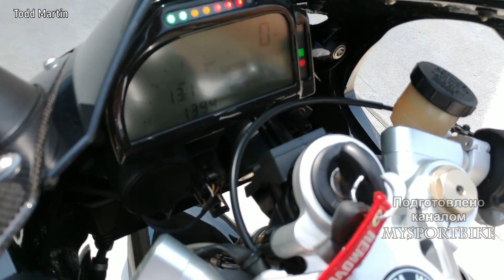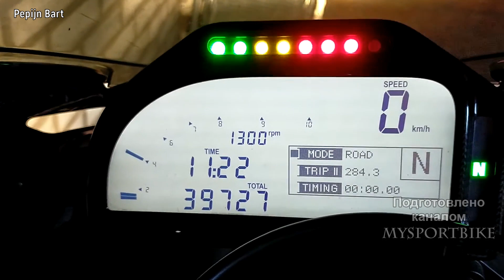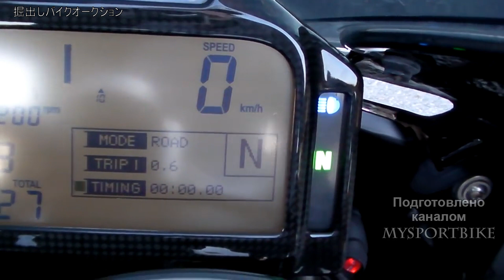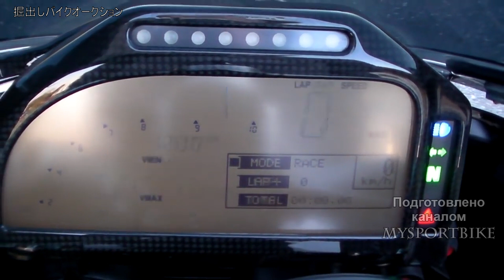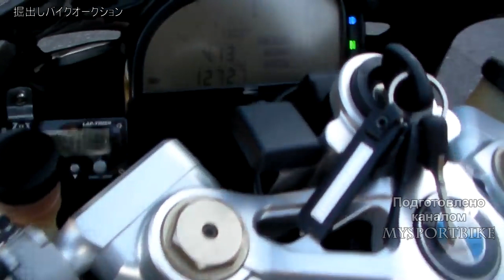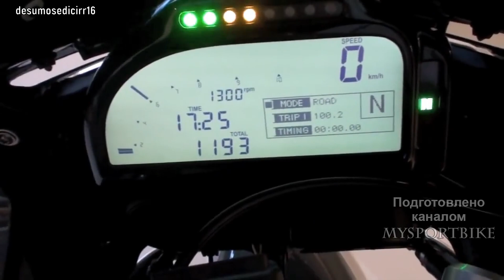🔥 BMW HP2 SPORT - Спортбайк с Оппозитным Двигателем 😵!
В 2008 г баварская компания представила на свет необычный спортбайк BMW HP2 Sport с оппозитным двигателем объемом в 1170 см³,так сказать бескомпромиссный
дорожный вариант гоночной машины, принимавшей участие в 24-часовых гонках.Формально он был  продолжением развития успешного BMW R1200S.Основные узлы
двигателя и даже размерность (101×73 мм) такие же, как и у R1200S.
Однако разработанные с нуля головки цилиндров — совершенно другие: с двумя распредвалами в каждой и радиальным расположением четырех клапанов. Это радиальное
 расположение позволило сделать камеру сгорания столь компактной, что больше нет нужды в установке двух свечей на цилиндр — как на прочих баварских оппозитах.
Конечно, верхние распредвалы — не новость: сами же немцы применяли их на гоночных моторах еще в 30-е годы. С первого взгляда понятна и причина, по которой
 их доселе так неохотно использовали на оппозитах: двигатель становится шире, и очень уж велик риск «цапануть» им асфальт на вираже.
 Но сними двигатель НР2 Sport способен раскручиваться до 9500 об/мин.
Особо мощности это конечно не прибавило ,баварцы заявили 133 л.с, и 115 н.м крутящего момента, а вот потенциал для дальнейшей форсировки – безусловно,
ибо двухвальные ГБЦ уже не боятся высоких оборотов.Поэтому после замены пусть и сильно облегченной, но замученной катализатором и «гражданским» глушителем
 выпускной системы на полный выпуск, да с перепрошивкой и нулевиком, немудрено будет и все 150 л.с.собрать!Но и со стандартной мощностью BMW HP2 Sport
разгоняется до 100 км/ч за 3 с небольшим с.,а максимальная скорость равна 260 км/ч.
In 2008,the Bavarian company introduced an unusual sportbike BMW HP2 Sport with an opposed engine capacity of 1170 cm3, so to speak, an uncompromising
road version of the race car that took part in 24-hour races.Formally, it was a continuation of the development of the successful BMW R1200S.The main
engine components and even the dimension (101×73 mm) are the same as the R1200S.
However, the cylinder heads developed from scratch are completely different: with two camshafts in each and a radial arrangement of four valves. This is radial
the arrangement made the combustion chamber so compact that it is no longer necessary to install two candles per cylinder — as on other Bavarian opposites.
Of course, the upper camshafts are not new: the Germans themselves used them on racing engines back in the 30s. At first glance, the reason why
they have hitherto been so reluctantly used on opposites is clear: the engine is getting wider, and the risk of "snapping" the asphalt on a bend is very high.
But take off the HP2 Sport engine is able to spin up to 9500 rpm.
Of course ,this did not add much power, the Bavarians declared 133 HP and 115 nm of torque, but the potential for further acceleration is certainly,
because the two – shaft cylinder head is no longer afraid of high rpm.Therefore, after replacing the exhaust system with a full release, even if it is very light, but tortured by a catalyst and a "civilian" silencer
, and with flashing and zero-level, it will not be surprising to collect all 150 HP!But also with the standard power of the BMW HP2 Sport
it accelerates to 100 km/h in a little over 3 seconds,and the maximum speed is 260 km/h.